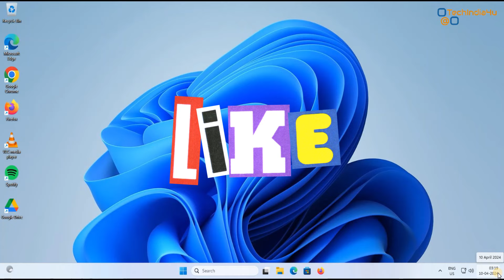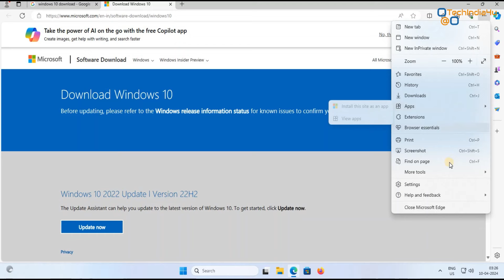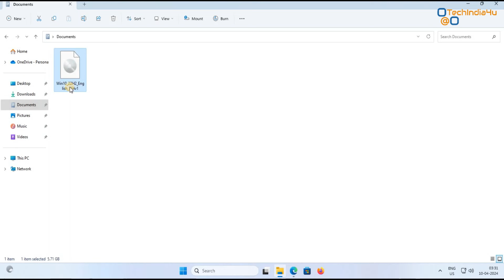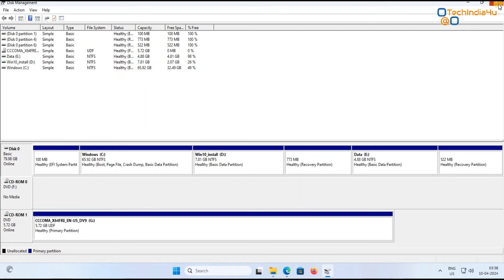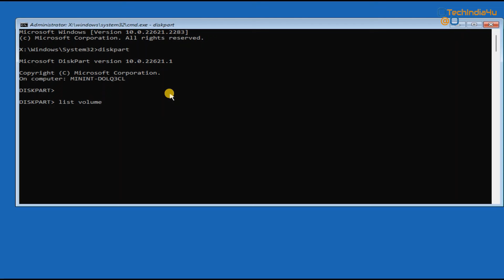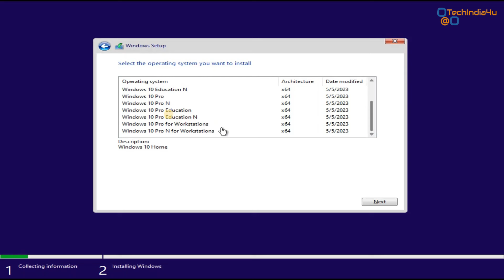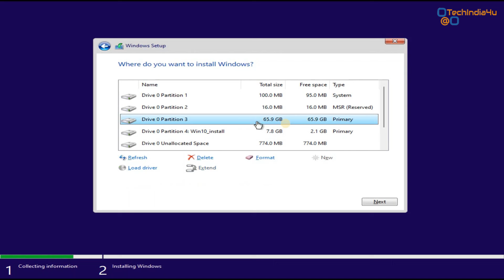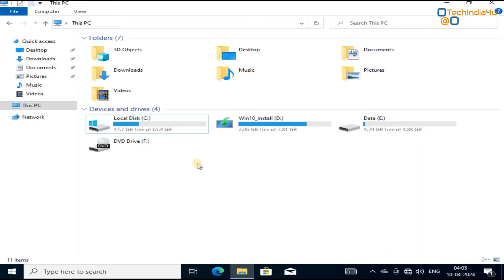🔥Install Windows 10⚡️Without USB Pendrive | GPT or MBR | in 2024 | IN HINDI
Install Windows 10 Without USB| GPT or MBR | in 2024

👉इस वीडियो में हम सीखेंगे कि यूएसबी पेनड्राइव के बिना और किसी थर्ड पार्टी टूल का उपयोग किए बिना विंडोज़ 10 कैसे इंस्टॉल करें।
THANK YOU VERY MUCH FRIENDS FOR WATCHING THIS VIDEO!!
🙏Thank you very much to all my Viewers and Subscribers for supporting me to complete my 400+ Subscribers 🙏
Your Queries 🤔:
install windows 10
install windows 10 without pen drive
install gpt windows 10
install mbr windows 10
How to install windows 10 without pen drive
how to install windows 10 without usb
windows 10 install kaise kare
bina pen drive ke windows install kaise kare
USB ke bina windows install karne ka tarika
install windows without usb or cd
reinstall windows without usb
❤️ BEST HOT DEALS ❤️
✅Refurbished Mini Desktop PC👇
Lenovo Thinkcentre M700 Mini PC Intel Core I3 6Th Gen,8 Gb Ddr4 Ram,256 Gb SSD
HP EliteDesk 800 G2 Mini PC (Intel Core i3 6th gen, 8 GB DDR4 RAM, 256 GB SSD
Dell Optiplex 7040 Mini PC (Intel Core i3 6th gen, 8 GB DDR4 RAM, 256 GB SSD
Lenovo Thinkcentre Desktop Mini Pc (Intel Core I5 6Th Gen|8 Gb Ddr4 Ram|512 Gb
LenovoThinkcentre Desktop Mini Pc (Intel Core I5 6Th Gen|16 Gb Ddr4 Ram|256 Gb SSD
Dell Optiplex 7040 Mini PC (Intel Core i5 6th gen, 16 GB DDR4 RAM, 512 GB SSD

✅Useful Accessories👇
PiBOX NVMe M2 Enclosure SSD- USB 3.2
ORICO M.2 NVMe SATA SSD Enclosure
EVM 2.5" SATA SSD Casing USB 3.0
Cablet 2.5 Inch SATA USB 3.0 HDD/SSD Casing

✅Sata SSD 2.5 inch👇
WD Green SATA 240GB
WD Green SATA 480GB
WD Green SATA 1TB
WD Blue SA510 SATA 250GB
WD Blue SA510 SATA 500GB
WD Blue SA510 SATA 1TB
Crucial BX500 240GB
Crucial BX500 500GB
Crucial BX500 1TB
Crucial MX500 250GB
Crucial MX500 500GB
Crucial MX500 1TB

✅PCIe Gen3 NVMe SSD👇
Samsung 980 500GB
Samsung 980 1TB
WD Green Sn350 500GB
WD Green SN350 1TB
Seagate Barracuda Q5 SSD 500GB
Seagate Barracuda Q5 SSD 1TB
Crucial P3 500GB
Crucial P3 1TB
PNY CS1030 250GB
PNY CS1030 1TB
Acer FA100 256GB
Acer FA100 1TB

✅PCIe Gen4 NVMe SSD👇
WD Blue SN580 1TB
WD Black SN770 1TB
Gigabyte AORUS 5000E SSD 1TB
GIGABYTE AORUS 5000E SSD 500GB
SAMSUNG 980 PRO 500GB
SAMSUNG 980 PRO 1TB

✅PCIe Gen5 NVME SSD👇
Gigabyte AORUS Gen5 12000 SSD 1TB
Crucial T700 1TB Gen5

Regards,
TechIndia4U